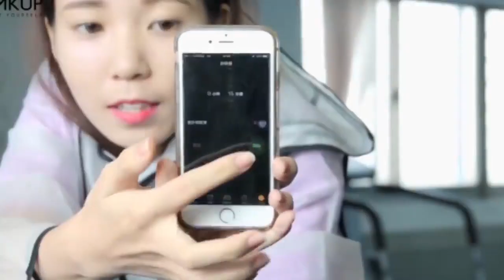MKUP 5D Illuminating Primer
🚲Sweat-Proof Makeup💦